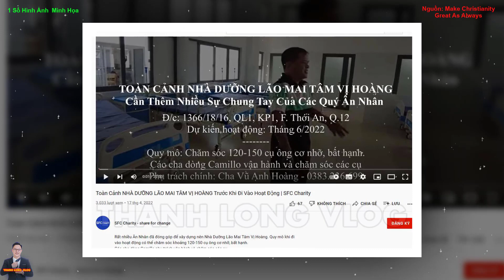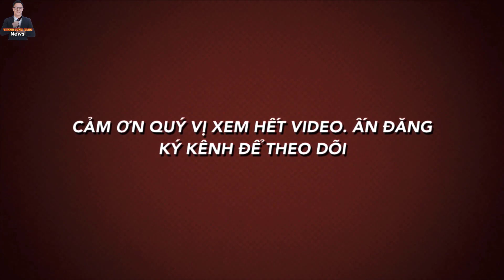📣Cảm Động: Khoảng 150 Cụ Già Neo Đơn, Nghèo Khổ sẽ được An Dưỡng tại 1 Nơi Rất Sang Trọng, Hiện Đại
Đ/c:1366/18/16, Quốc lộ 1A, Khu phố 1, phường Thới An, Quận 12, Tp. HCM
- Cha phụ trách chính: Linh mục Giu-se Vũ Anh Hoàng (sdt: 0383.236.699)
1.MỤC ĐÍCH.
2. QUAN ĐIỂM CÁ NHÂN:
3.CON XIN LỖI TRƯỚC và CAM KẾT:
4.CỘNG ĐỒNG TRÊN KÊNH THANH LONG VLOG.
5.BẢN QUYỀN.